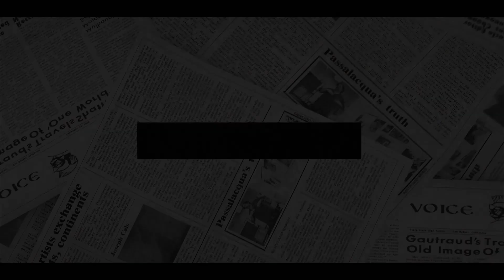SURPRISE CHRISTMAS PRESENT For Haz! Harry IN AGONY As Charles Claims STRIP All His Titles At Xmas.